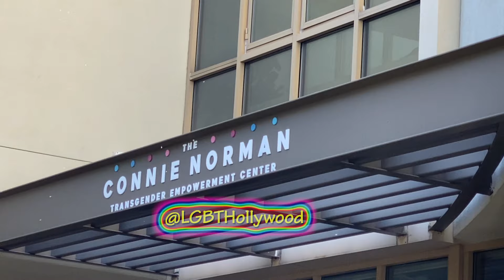LAITH ASHLEY | Transgender Model | LGBT Hollywood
Heartthrob Laith Ashley " The days that we are silent and that we are as trans people thrown to the outskirts of society are done and over with..."
At the Connie Norman Transgender Empowerment Center in West Hollywood.

The OFFICIAL Lesbian Crew on the scene: Renee Sotile & Mj Godges